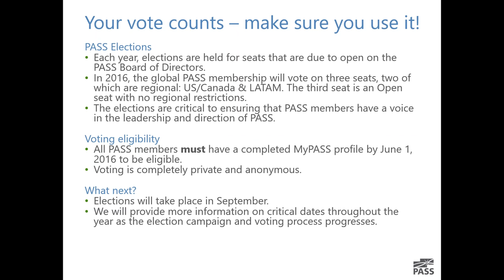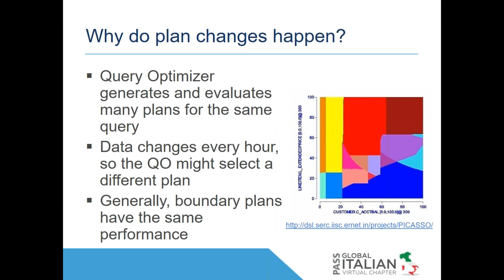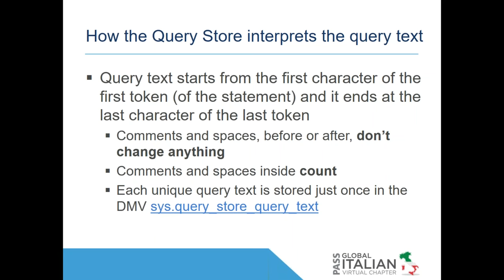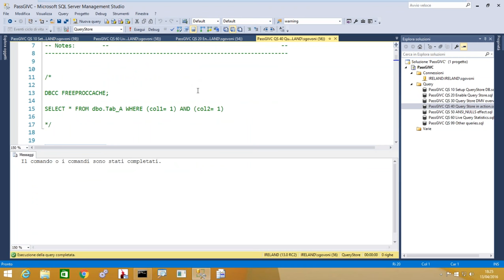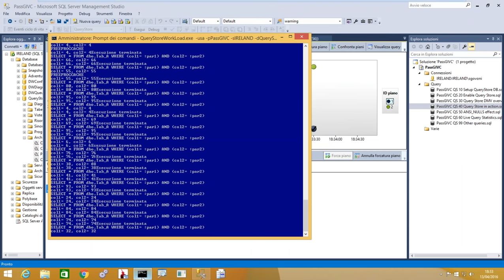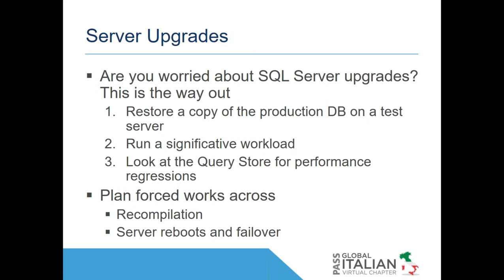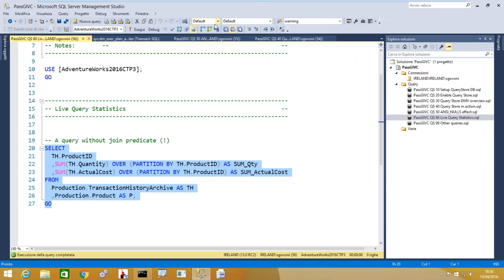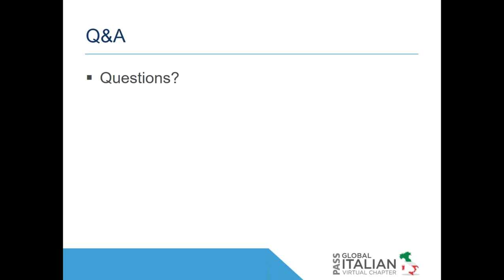Sergio Govoni - SQL Server 2016 Query Store - 13/04/2016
Vi è mai successo di avere il sito web aziendale lento a un punto tale da essere inutilizzabile? Cosa sta succedendo? Avete mai aggiornato un’applicazione all’ultima versione di SQL Server e incontrato problemi di performance dovuti all’utilizzo di un piano di esecuzione non ottimale per determinate query? La scelta di un diverso piano di esecuzione può causare regressioni nelle performance; SQL Server 2016, con una nuova feature chiamata Query Store, semplifica l’identificazione e la soluzione di questi problemi. Query Store memorizza tutti i piani di esecuzione utilizzati per una determinata query, cattura le statistiche relative alle performance di esecuzione e fornisce al DBA gli strumenti per forzare, in modo semplice, il piano di esecuzione per una determinata query. In questa sessione imparerete come funziona Query Store e come può aiutarci a risolvere problemi di performance.